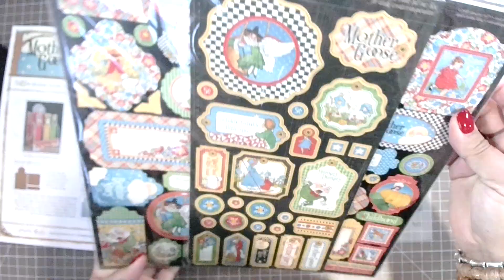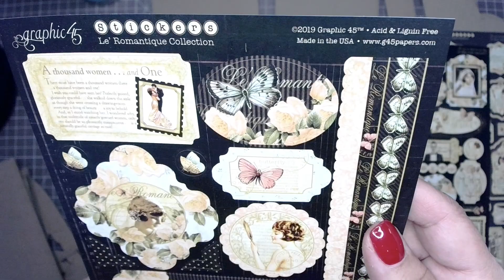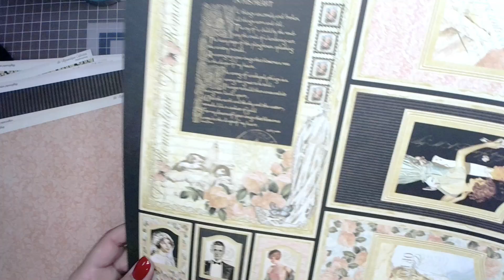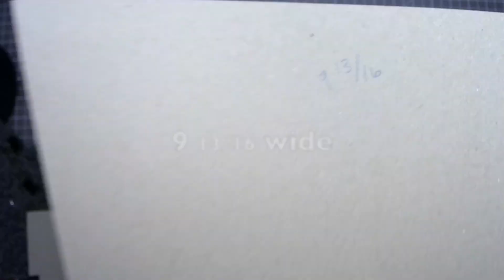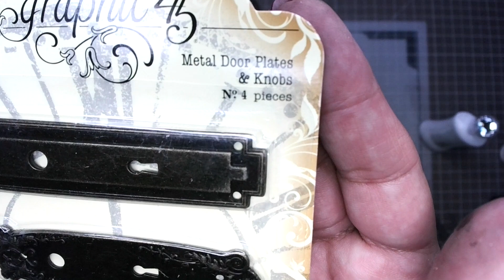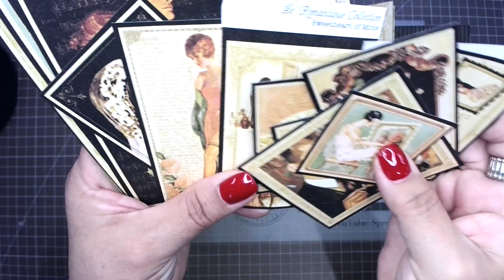Organizer & Bookcase Tutorial - Le Romantique - by Madi Azar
Organizer & Bookcase Tutorial by Madi Azar
Featuring Le Romantique by Graphic 45

For this project I chose to use the Graphic 45 Mother Goose Bookcase & Brag Book Kit (original video tutorial Having already put one kit together in the original format, I wanted to explore the versatility of the kit and try to reconfigure it and boy was that fun!

With having all the pieces precut, it was just a matter of making some minor adjustments in order to transform the kit into a multi-function organizer featuring plenty of storage in the middle and a double album bookcase on either side.

The new layout now features a total of 5 brag books and a top compartment which now serves as a sorter for photos, notes, cards, artist trading car, or tags. This was made using the Graphic 45 Folder and Sentiments Die set and once again, rethinking the die set allows it to easily be used to create tab files.

Graphic 45 PapercraftingAward-winning papercrafting company. Offering vintage inspired art & crafting products, photo albums, and embellishments.